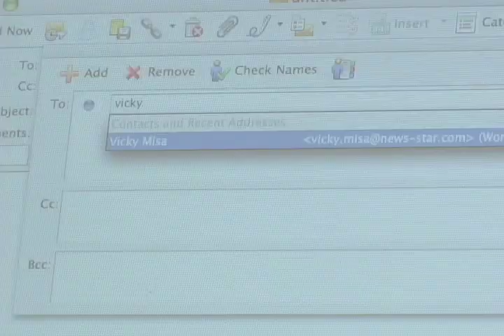City of Shawnee's April Employee of the Month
City Manager Jim Collard presents Chris Thomas with the honor of Employee of the Month at the city commission meeting May 5, 2008.